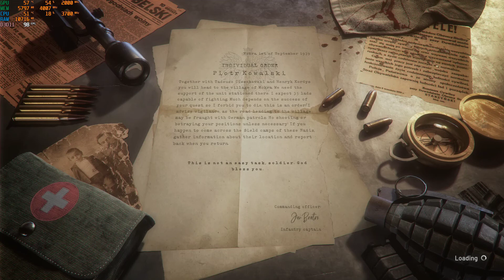Land of War The Beginning Walkthrough Part 2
Land of War is the world’s first, first-person shooter game fully dedicated to the outbreak of WWII in Poland in September 1939. It portraits the opening episodes and battles fought by Poles during the German invasion.

Now with free additional DLC weapon - Degtyaryov PPD-30, available in the game through Addons menu.

Land of War is absolutely the first video game to concentrate on the 1939 episodes of WWII. This early-stage war was completely omitted until now. Creators from an independent development studio MS Games decided to fill this gap with their debut production. This game can be seen as a prologue of other, WWII-related games recently released. The game was inspired by some epic productions like MOHAA or COD1 and brings back a good, nostalgic climate.

    Gameplay is placed in time before events depicted by other WWII productions
    Year 1939 have never been covered by other developers
    Land of War shows the very start of WWII from a perspective of an ordinary soldier

The creators of LoW are fanatics of classical WWII shooters. As a result, their product reflects the principles underlying some of the earliest games in the genre: clean and simple gameplay with intuitive steering and plenty of enemies to kill. Game chapters are based on epic, historical battles, and authentic gear and equipment. It provides fast-paced action, a constant exchange of fire, and intensity of fight based on yet uncharted period of WWII.

    Gameplay inspired by true genre classics
    Dynamic plot with unexpected twists
    Development’s focus on main playability factors for FPS games
    LoW brings the look and feel of a good, old school shooter

Along with the unusual war period, Land of War explores weapons never or rarely used in games before. Some of those weapons were prototypes only at the start of the war. Others were only used in the first chapter of WWII and were not used later as the conflict spread across the world. Use this gear, learn about its unique abilities and stories behind it.

    Dozens of weapons never seen in games before.
    Realistic models with all functions of the original implemented.
    Prototype weapons that were only featured in small quantities in elite units